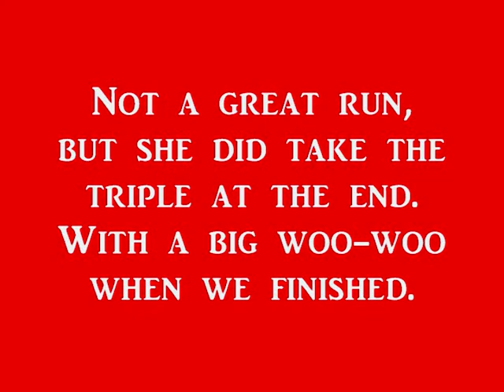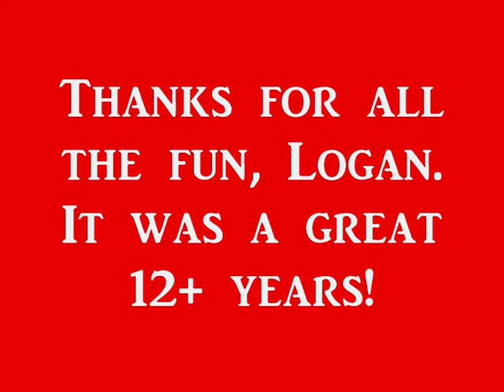Logan's Retirement MHDPC Feb10.wmv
Gordon Setter Logan has a short AKC retirement run at the Mount Hood Dobe trial.  She is almost 13 years old.